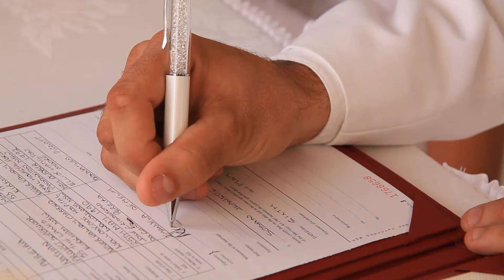Candice&Nathan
Candice + Nathan's Wedding Day Cinematic Highlight Video